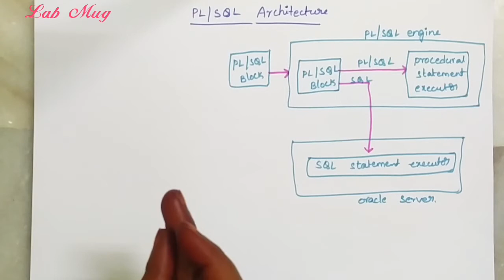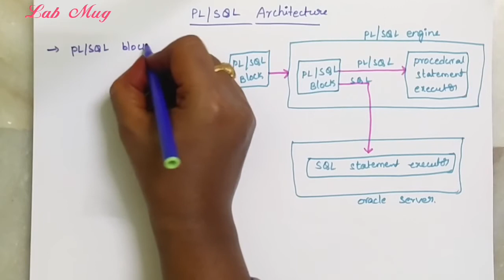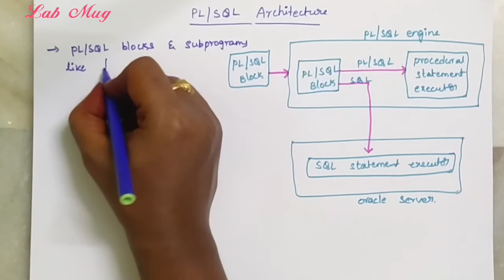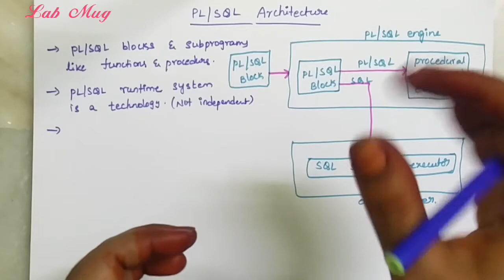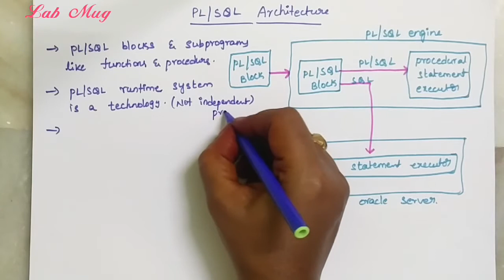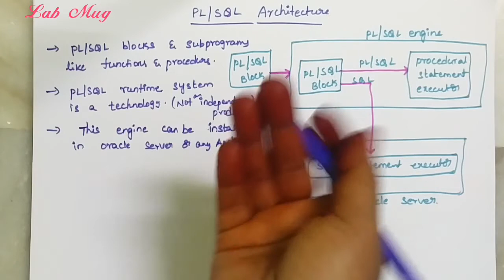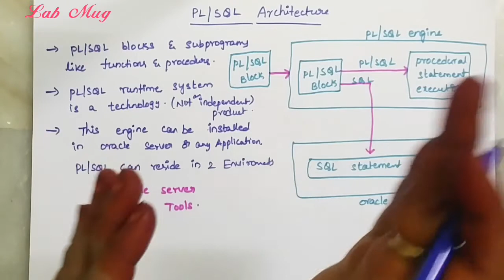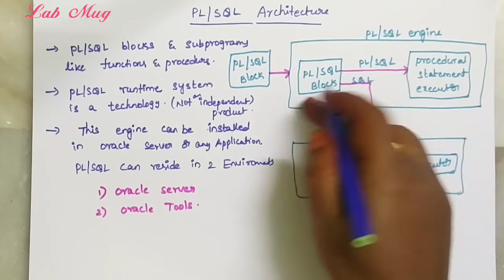Pl/SQL Architecture in sql || SQL in telugu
Complete explanation about pl sql engine and oracle server